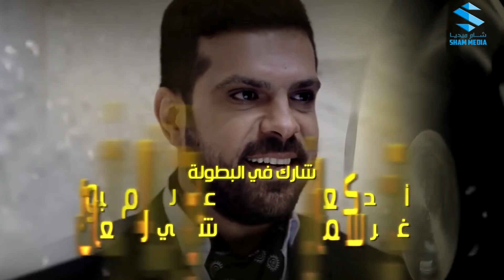بروكار الحلقة 10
بروكار هو مسلسل درامي اجتماعي سوري من نوع البيئة الشامية، من بطولة عبد الهادي الصباغ، سلمى المصري، زهير رمضان، يزن خليل، سعد مينه، وعرض في شهر رمضان 2020.[1]

تدور أحداث المسلسل خلال فترة الاحتلال الفرنسي لسوريا عام 1942، حيث سيحاول أحد المهندسين الفرنسيين سرقة فكرة صناعة أقمشة البروكار

الهمشري
طاووس
غزال
الزعيم
المختار
بنت الشام